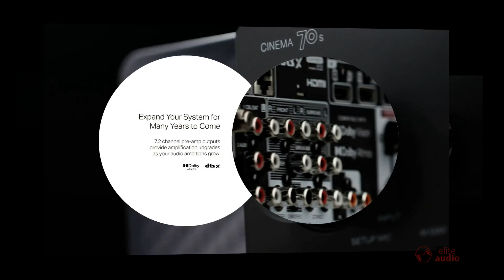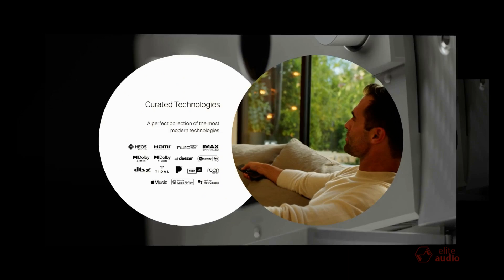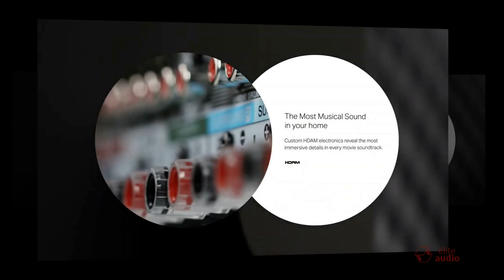Các Dòng Marantz Cinema, từ 70S đến Cinema 30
0:00 Cinema 70S
0:50 Cinema 30
01:45 Cinema 40
02:27 Cinema 50
03:18 Cinema 60